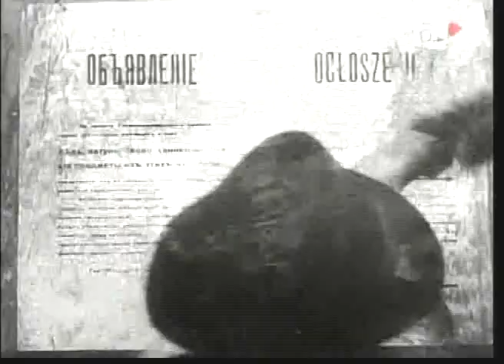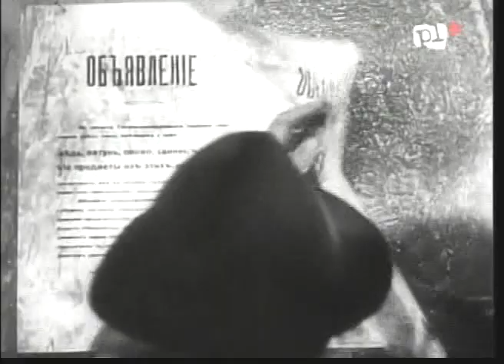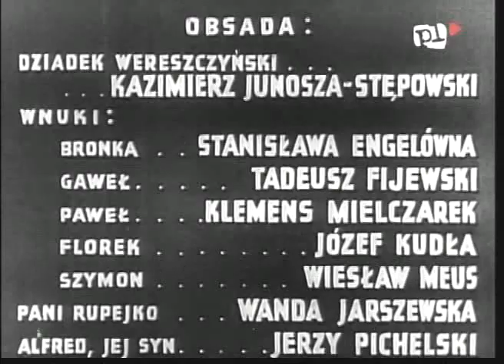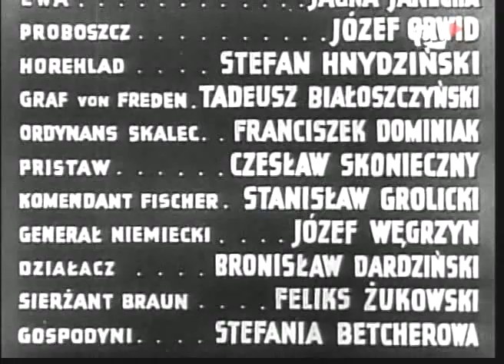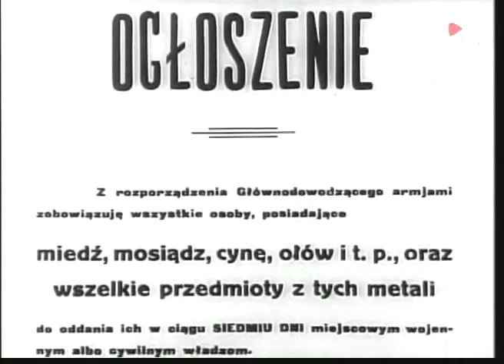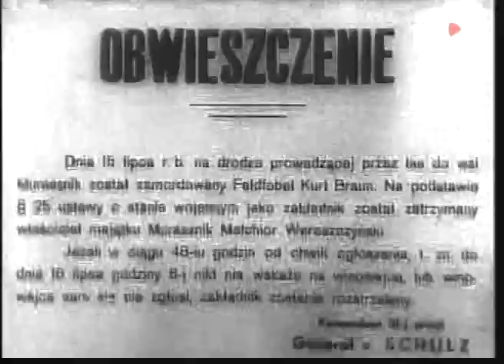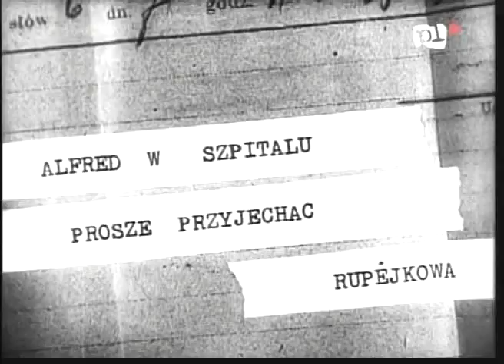Florian 1938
Młody dziedzic Alfred Rupiejko kocha - nie bez wzajemności - Bronkę Wereszczyńską. Na ziemiach polskich szaleje zawierucha wojenna. Cofają się armie rosyjskie, wkraczają wojska niemieckie. Niemcy się wycofują, pojawiają się wojska radzieckie. Bronka i jej czterej bracia ukrywają pamiątkowy dzwon zwany "Florianem", chroniąc go przed rekwizycją... Wie o tym niejaki Horehlad, żywiący nie odwzajemnione uczucie dla Bronki, i denuncjuje rodzinę Wereszczyńskich przed okupantami niemieckimi, dziadek zaś zatrzymany zostaje jako zakładnik po odnalezieniu trupa zamordowanego żołnierza niemieckiego... W końcu broniącemu się bohatersko Wereszczyńskiemu i Bronce śpieszą z pomocą legioniści. Bronka i Alfred znów są razem, a "Florian" zawisnął na dawnym miejscu, bije radośnie i zwycięsko.
Kazimierz Junosza-Stępowski
Melchior Wereszczyński
Stanisława Angel-Engelówna
Bronka, wnuczka Wereszczyńskiego
Tadeusz Fijewski
Gaweł, wnuk Wereszczyńskiego
Klemens Mielczarek
Paweł, wnuk Wereszczyńskiego
Józef Kudła
Florek, wnuk Wereszczyńskiego
Wiesław Meus
Szymon, wnuk Wereszczyńskiego
Wanda Jarszewska
pani Rupejko
Jerzy Pichelski
Alfred, syn pani Rupejko
Edmund Biernacki
organista
Helena Grossówna
Łusia, córka organisty
Jagna Janecka
Ewa
Józef Orwid
proboszcz
Stefan Hnydziński
Horehlad
Tadeusz Białoszczyński
generał von Freden
Franciszek Dominiak
Skalec, ordynans generała von Fredena
Czesław Skonieczny
komisarz
Stanisław Grolicki
komendant Fischer
Józef Węgrzyn
generał von Schulz
Bronisław Dardziński
działacz
Feliks Żukowski
sierżant Kurt Braun
Stefania Betcherowa
gospodyni Melchiora Wereszczyńskiego
Zofia Wierzejska
kobieta w miasteczku słuchająca obwieszczenia; nie występuje w napisach